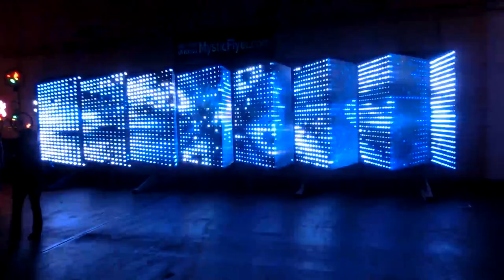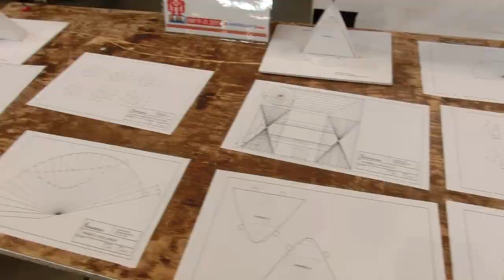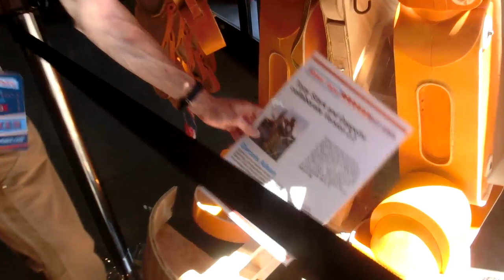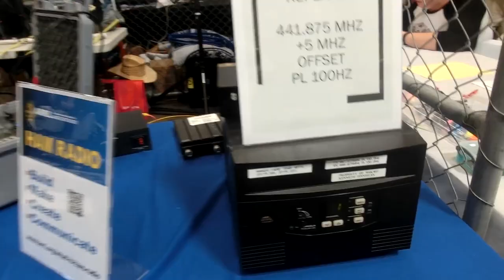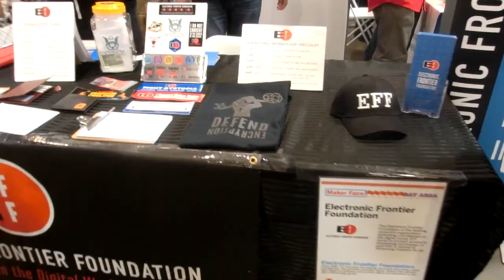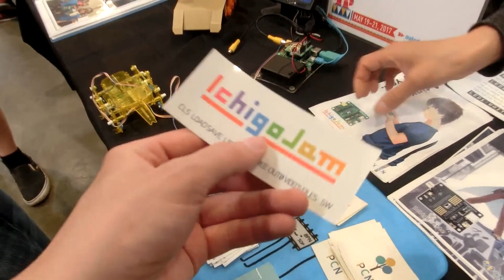Random Bits 0175: 2017 San Mateo Maker Faire, Saturday